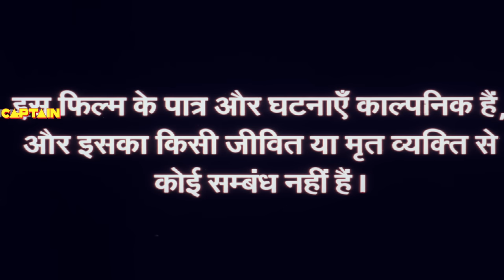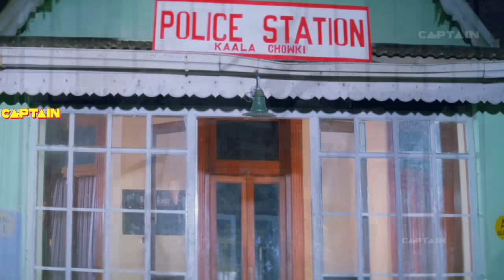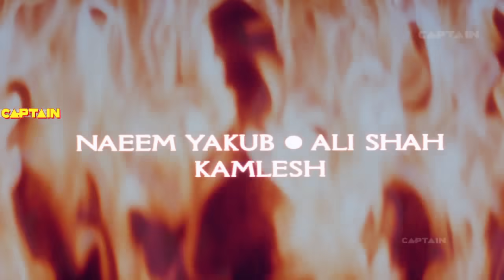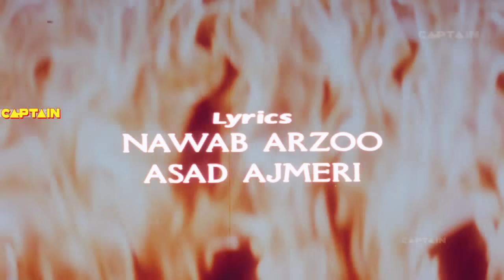Baghaawat Ek Jung (2001) Full Hindi Movie | Mithun Chakraborty, Aditya Pancholi, Mohan Joshi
Krishna and Arjun are enemies because their bosses, and criminal bigwigs, are sworn enemies. Inspector Vijay tries to end this enmity because Krishna's sister and Arjun's brother are in love. Can Vijay end this enmity and unite them?

Movie:- Baghaawat Ek Jung (2001)
Starcast:- Mithun Chakraborty, Aditya Pancholi, Mohan Joshi, Rutika Singh
Directed & Produced by:- Deepak Pawar